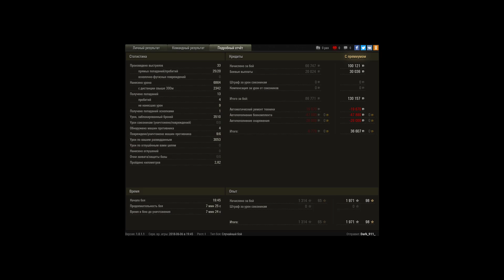M48A5 Patton, Лайв Окс, Стандартный бой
Игрок: Dark_911_ [ALABY]